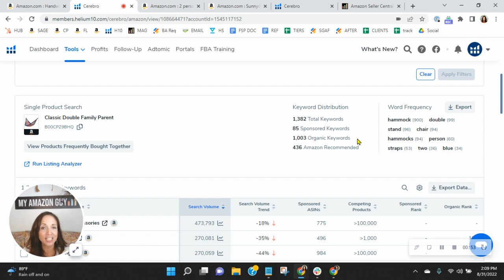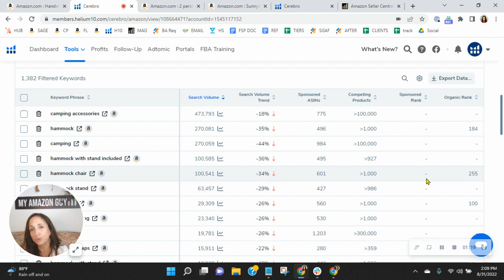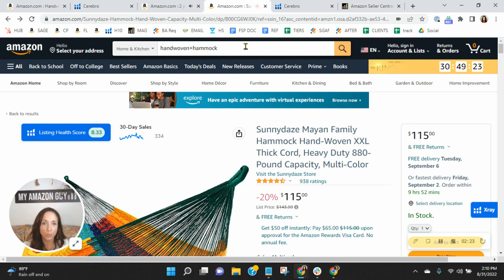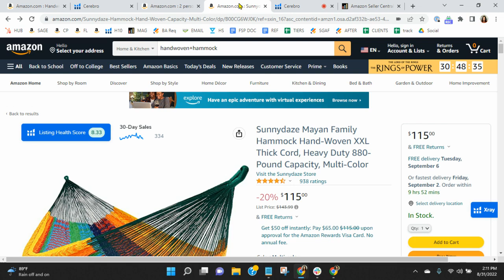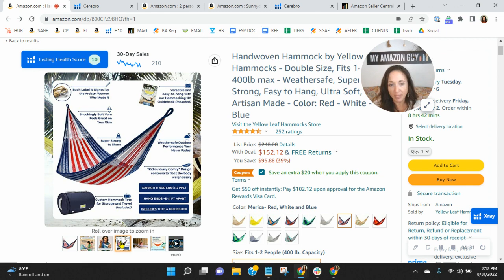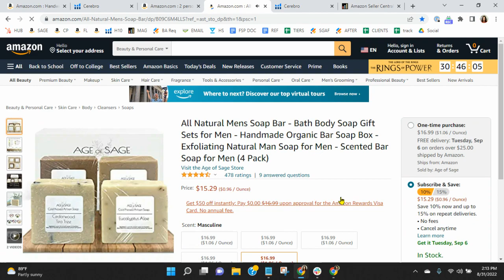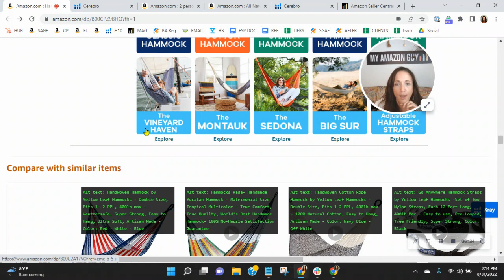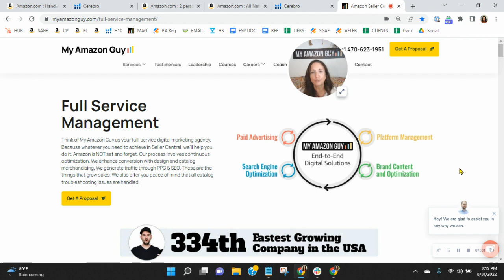ASIN Review: Handwoven Hammock by Yellow Leaf Hammocks - B00CPZ9BHQ - Amazon FBA